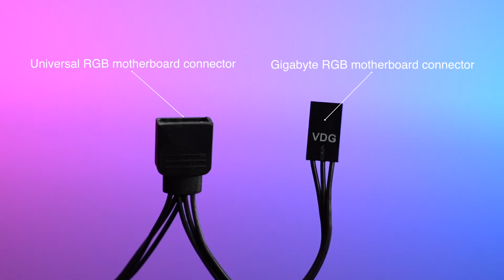CMT510 Plus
The CMT510 series is a mid-tower PC case designed for e-sports and advanced gamers.  It features 3 semi-transparent galaxy dark tempered glass panels, a strong streamlined body, all black coating throughout the inside and out for a sophisticated and stylish look, and CMT510 comes with 4 built-in RGB LED fans, also CMT510PLUS equipped with 4 x 12cm addressable RGB LED fans, which support RGB sync for most motherboard brands. The CMT510 series is a complete package with the look and features that you want for a high-end PC case.

‧Mid tower size with galaxy black appearance ‧Three translucent tempered glass panels ‧Built-in 4 x Addressable RGB 12cm LED fans (CMT510PLUS) ‧Built-in 4 x RGB 12cm LED fans (CMT510) ‧Supports RGB Sync for most motherboards ‧7 x PCI-E expansion slots , 2 x 3.5"HDD and 2 x 2.5" SSD bays ‧Built-in 2 x USB 3.0 ports ‧Support 360mm water radiator ‧Supports high-end graphics cards max. to 400mm length, and CPU cooler to 165mm height.